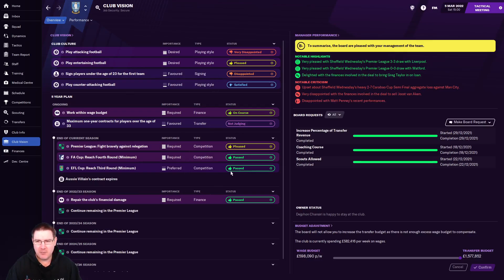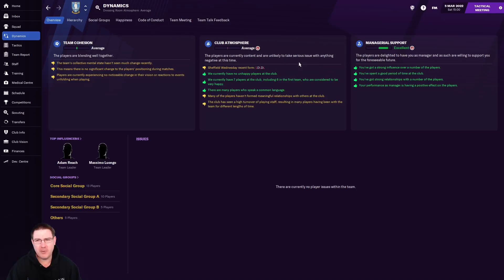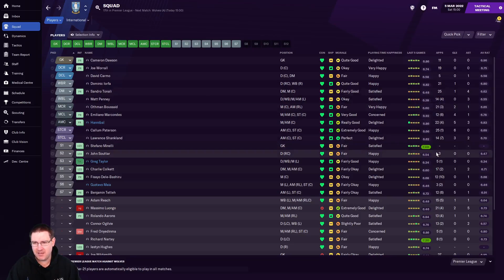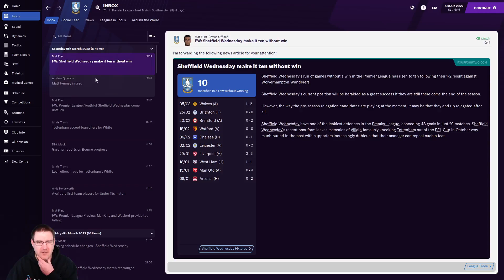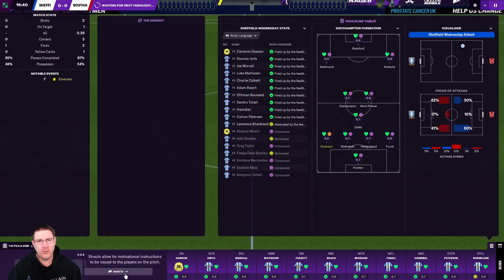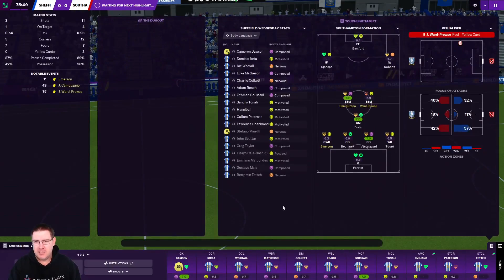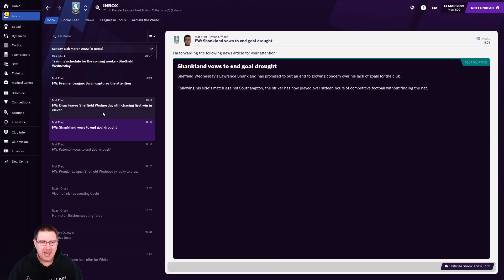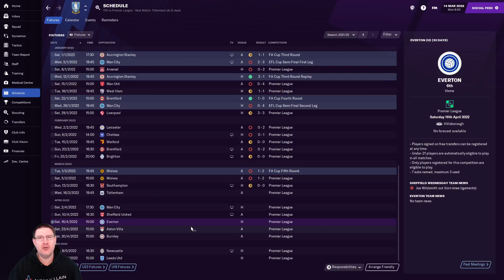FM21: ARE WE EVER GONNA SCORE AGAIN! - Sheffield Wednesday S2 Ep8: Football Manager 2021 Let's Play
Welcome to my Football Manager 2021 Let’s Play where we look to lead Sheffield Wednesday to Champions League glory on FM20. In this episode, we face Wolves and Southampton in the Premier League!